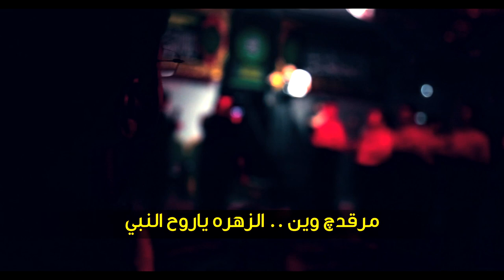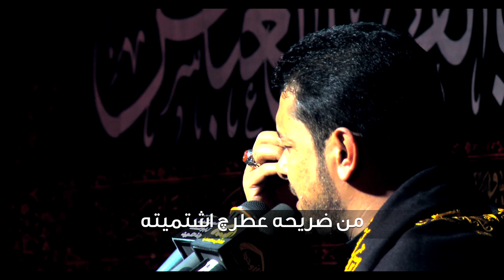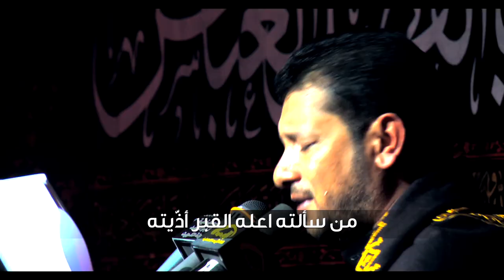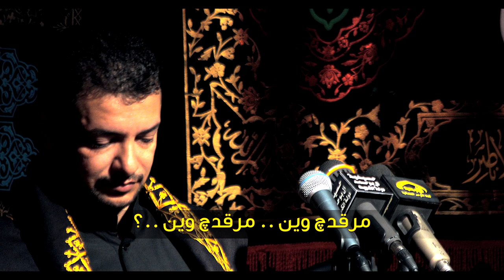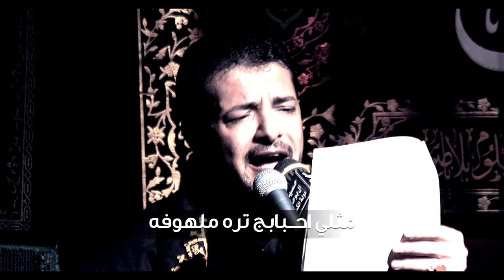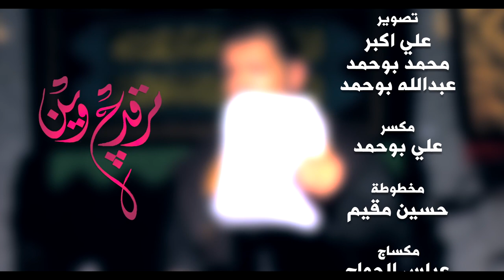مرقدج وين | الرادود قحطان البديري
مرقدج وين
اداء الرادود | قحطان البديري
كلمات الشاعر | ابوفاطمة العبودي
مونتاج وتنفيذ | علي الجابر